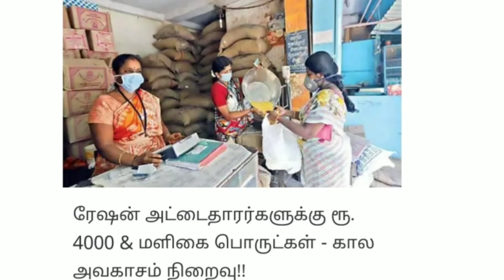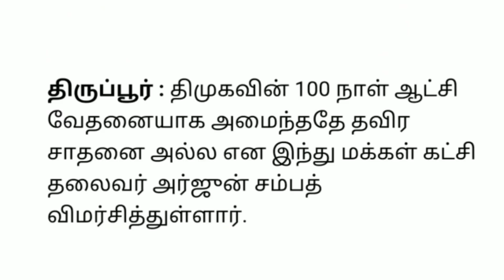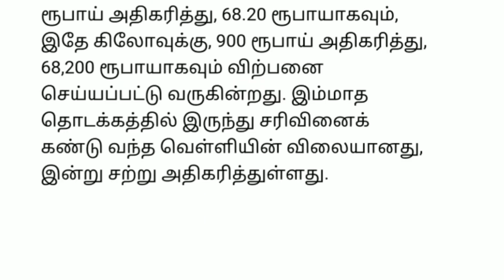இரவு 10 மணி செய்திகள்|15-8-21|Today Evening headlines News | Mukkiya seithigal | முக்கிய செய்திகள்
இரவு 10 மணி செய்திகள் | Today Evening headlines News | Mukkiya seithigal | முக்கிய செய்திகள்